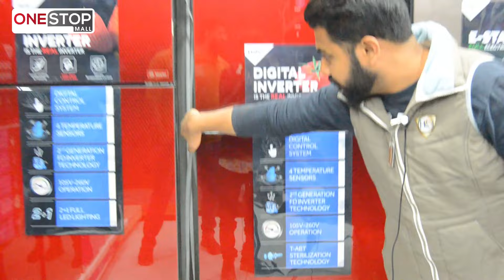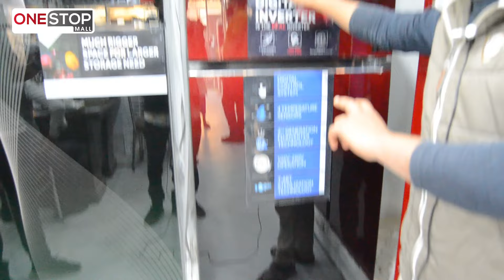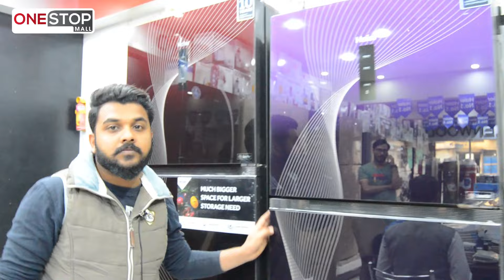Haier Refrigerator In Pakistan | Refrigerator Price in Pakistan 2022 | Cheep Rate Fridge in Pakistan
UCuKiTHPLt8Tzo9hMHLsoPUw
In this video, we show you the Best Refrigerators in Pakistan. These are in medium size in a range of 45000. If you want to buy a medium-size refrigerator and your budget is limited to 45000 then these refrigerators are suitable for you.

Address : Abdullah Electronics Market , Bilal Masjid road near Metro Cinema, Orangi Town No 1 Karachi.

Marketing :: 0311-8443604